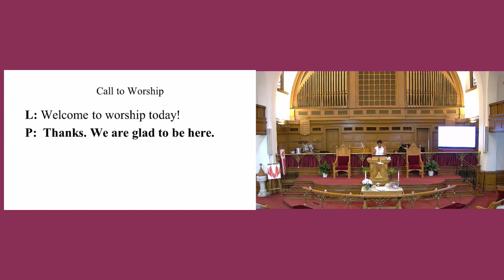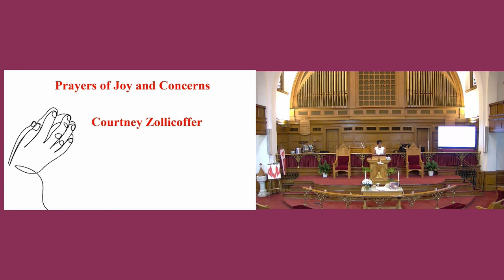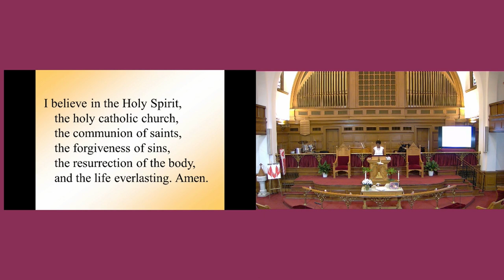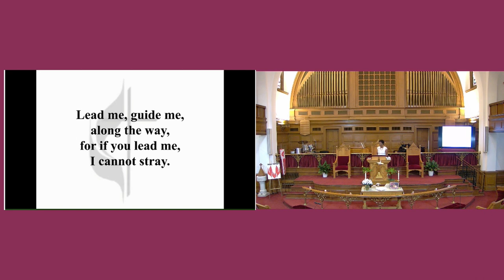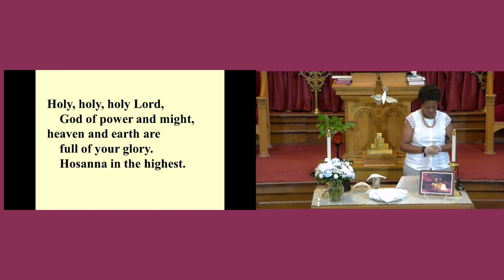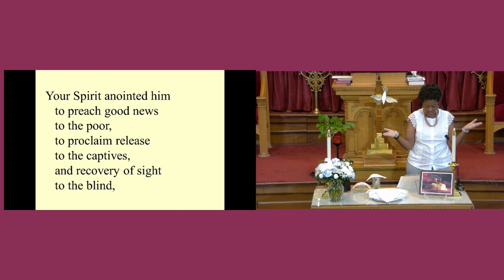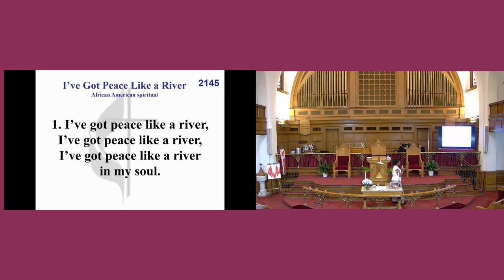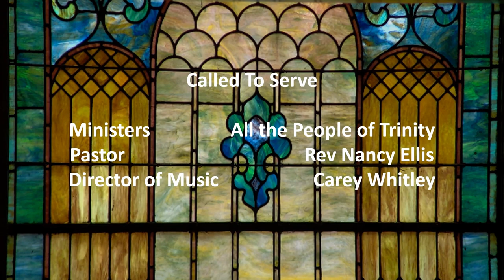Fifth Sunday after Pentecost, July 2, 2023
Greetings.  Welcome to the recording of our Worship Service for July 2, 2023!
We celebrate The Fifth Sunday after Pentecost.  Pastor Nancy Ellis delivers the message!